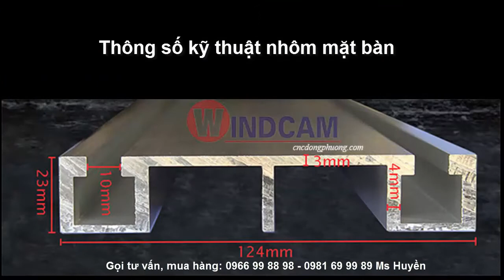{Rivew} Nhôm mặt bàn cho máy cnc | Nhôm định hình mặt bàn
Nhôm mặt bàn máy CNC là loại nhôm định hình chất lượng cao được sản xuất hoàn toàn trong nước dành riêng cho máy khắc cnc của Đông Phương Hà Nội.
Bề mặt tấm nhôm 125mm, giá 110.000/Kg.
1m nhôm mặt bàn nặng 2,3kg
Trụ sở chính: KCN Phố Nối A, Giai Phạm, Yên Mỹ, Hưng Yên
Chi nhánh: Số 171/3, Tân Biên, Biên Hòa, Đồng Nai.
Hotline tư vấn kỹ thuật, mua hàng: 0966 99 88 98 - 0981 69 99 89 Ms Huyền.